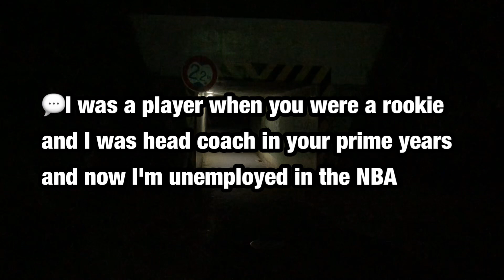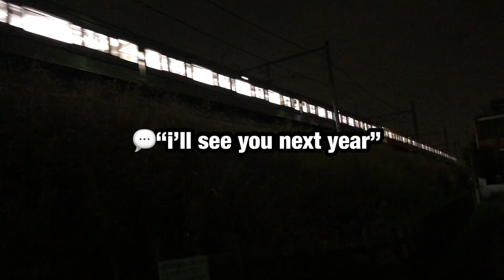What was Bron saying to Luke Walton? 🍿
💬That he is glad he’s not coaching  with the Lakers anymore